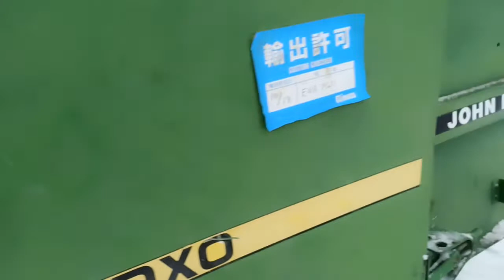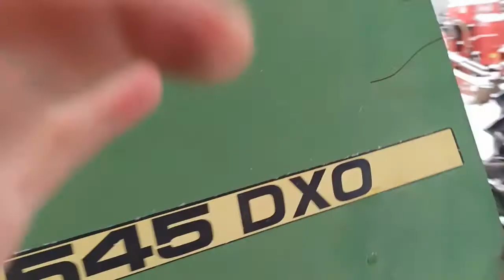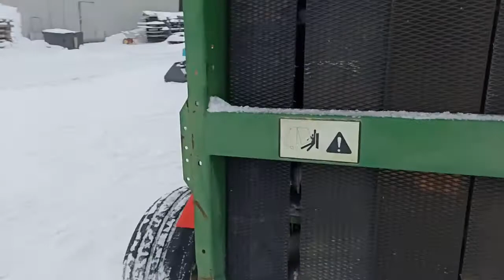Пресс подборщик JohnDeere 545DXO